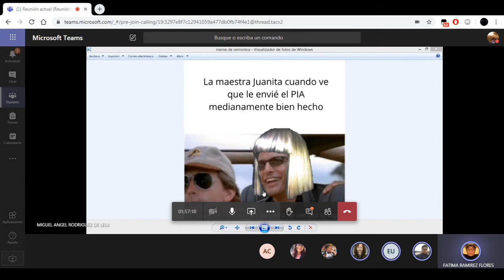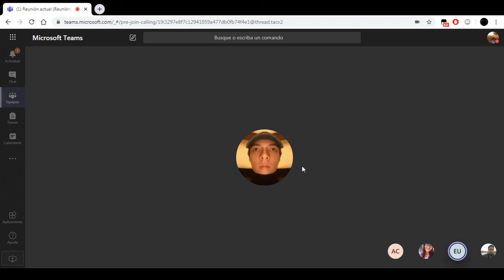Historia Modo Historia duh, Epilogo parte 2: El ataque de consejo